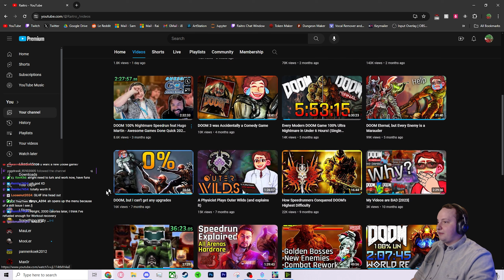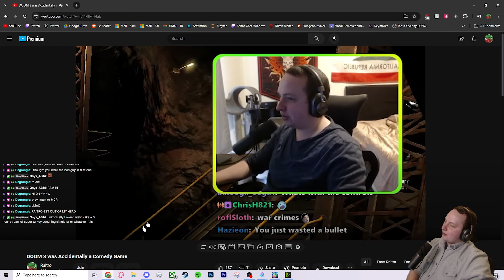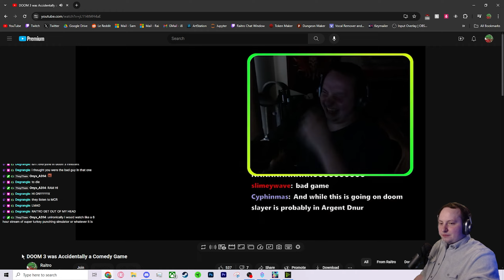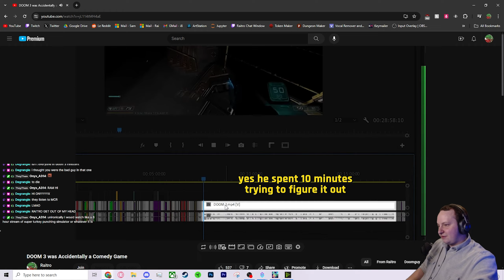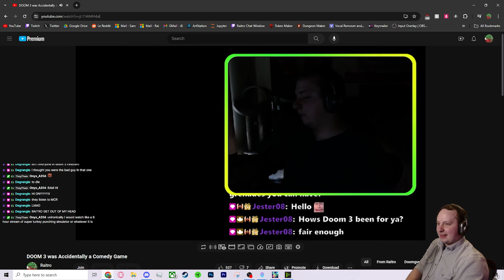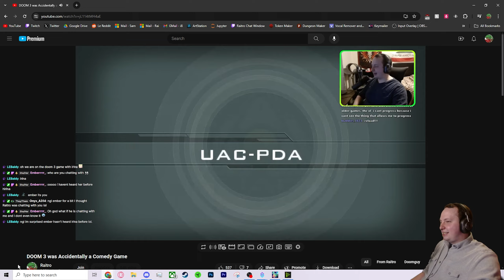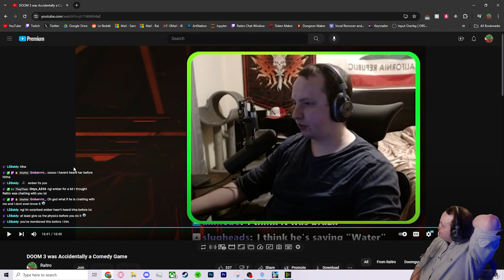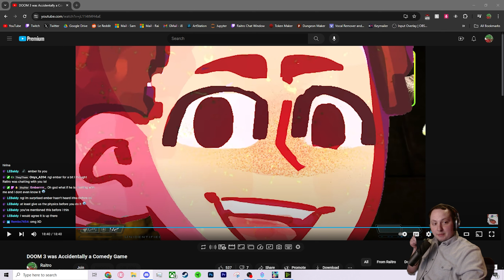Raitro (and Irina) React to "DOOM 3 was accidentally a comedy game" || Creator Commentary